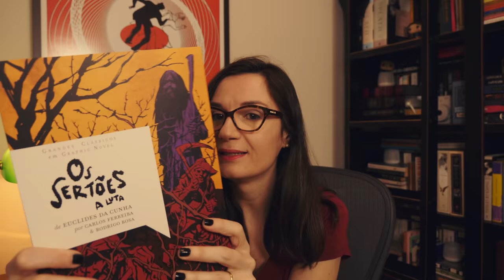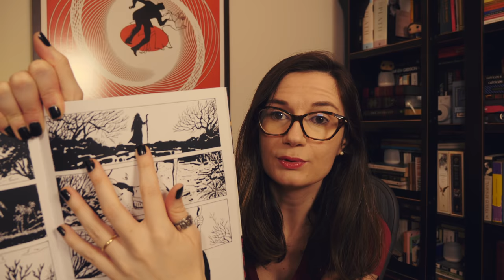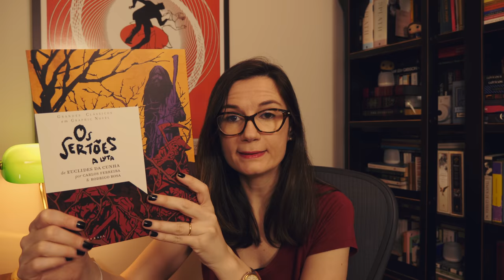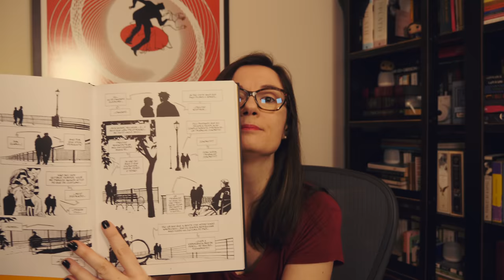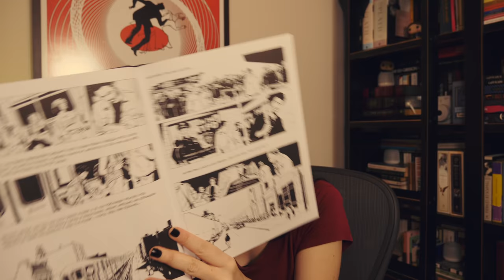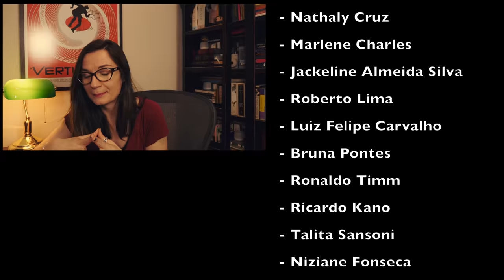Quadrinhos & Mangás + Séries e Filmes e A Roda do Tempo | Tatiana Feltrin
📚 Quadrinhos e Mangás de Agosto|2021 ​
- Fullmetal Alchemist: Vol 1
Vol 2
Vol 3
Vol 4
Vol 5
- Julia Kendall: Vol 8
- Os Sertões: A luta (agora, pela Quadrinhos da Cia)
- Yellow Cab
📚 New Spring - The Novel (Book 0 - the wheel of Time [A Roda do Tempo]

⏰ Time Coiso:
00:00 Apresentação rapidona (pro vídeo não ficar imenso)
00:12  Mangás - Fullmetal Alchemist vol 1 a 5
06:51 Quadrinhos - Julia Kendall Vol 8
08:11 Os Sertões (Carlos Ferreira & Rodrigo Rosa)
11:04 Yellow Cab, Chabouté
14:36 A roda do Tempo - New Spring (The Wheel of Time - Book Zero)
22:37 Séries - Your honor
25:25 Cobra Kai
28:53 The Undoing
31:17 Filmes - The Endless
32:00 Spring
34:10 Resolution

🎥 Vídeo sugerido:
- Os Sertões (Euclides da Cunha):

🎁 Minha lista de desejados da Amazon (wishlist):

🔸Nos Correios:
Caixa postal:
2015
São José dos Campos - SP
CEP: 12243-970